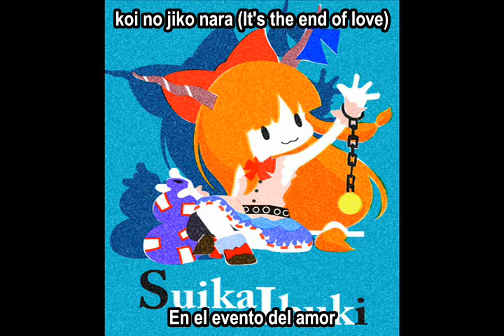IOSYS - Ooeyama Giant Swing Sub Español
IOSYS
Touhou Chotto Matte
Reitaisai 6
Arreglo: ARM
Vocales: miko, beat Mario
Temas:
Walking the Streets of a Former Hell (Subterranean Animism)
A Flower-Studded Sake Dish on Mt. Ooe (Subterranean Animism)
Oni's Island in the Fairyland ~ Missing Power (Immaterial and Missing Power)

- Men's Knuckle es una revista japonesa de moda masculina

Cuando terminé el video los subtitulos estaban bien, al momento de comprimirlo o subirlo quedo raro U-___-

No me pertenece la canción, las imagenes o personajes; estos pertenecen a sus respectivos autores